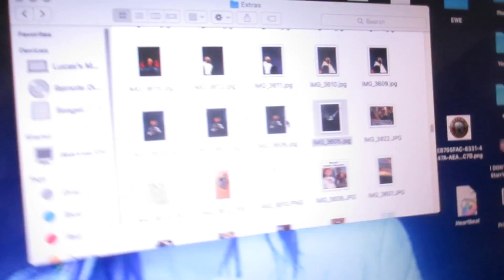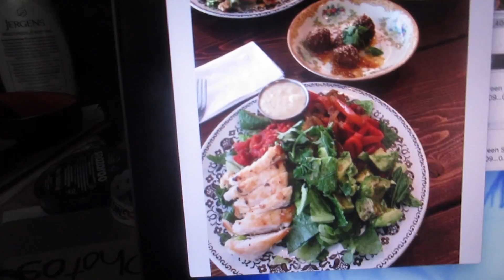THEY ARE THE SAME!!!! StarrVlogs 5-4-18 (Day-1585)